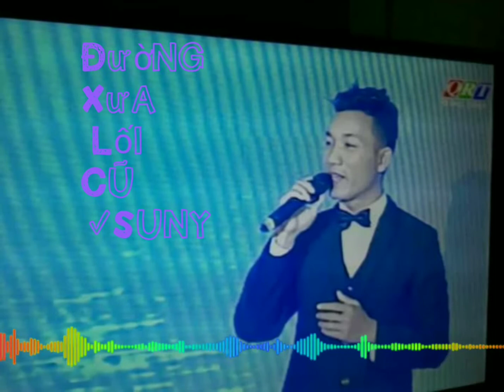Đường Xưa Lối Cũ ✓ Suny